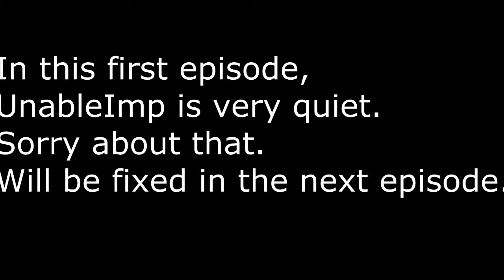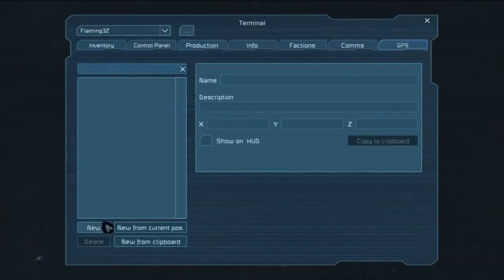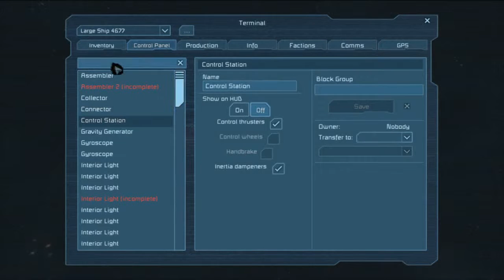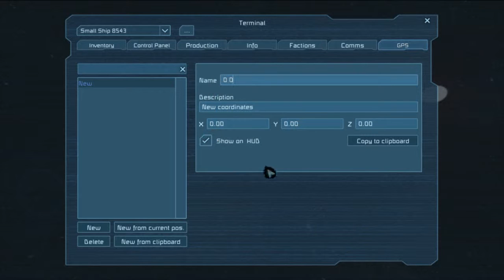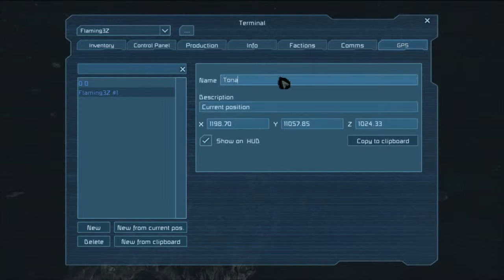Space Engineers - 001 - MLGPIONEERS - Great start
Such good Much Start.

Game: Space Engineers by Keen Software House